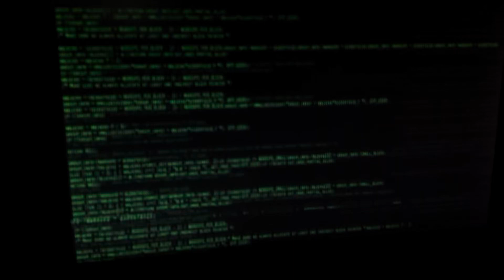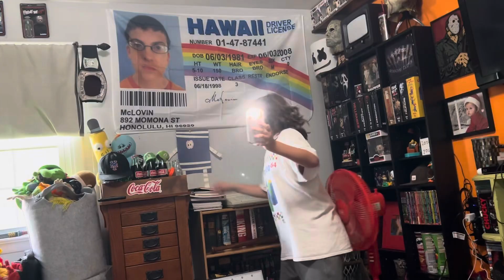When your roommate is a hacker:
This video was so easy to make because jack isn’t in it backrooms backrooms